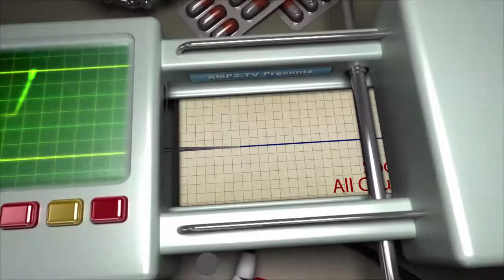You and Your Doctor 27 June 2017 06 00 PM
Jeffrey Stein, M.D., Internal Medicine